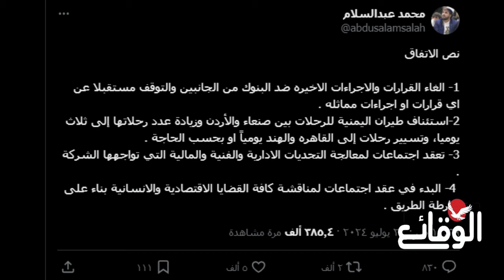عاجل وهام | صنعاء تكشف بنود الاتفاق الاقتصادي مع السعودية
نجحت صنعاء في إجهاض خطة الحرب الاقتصادية التي شنّها بنك عدن الخاضع لسيطرة الحكومة الموالية للتحالف والتي جاءت بدعم وتخطيط سعودي بعد أيام قليلة على توعد المسؤولين في صنعاء بردّ حازم على المملكة حال تمرير تلك القرارات الجائرة.
ونشر رئيس الوفد الوطني المفاوض في حكومة صنعاء محمد عبدالسلام،اليوم الثلاثاء عبر صفحته في منصة أكس، بنود الاتفاق مع السعودية لخفض التصعيد فيما يتعلق بالقطاع المصرفي والخطوط الجوية اليمنية.
وبحسب عبد السلام جاء ذلك في نص مكتوب تسلمه المبعوث الأممي من الطرفين، وتضمن الآتي:
1 إلغاء القرارات والإجراءات الأخيرة ضد البنوك من الجانبين والتوقف مستقبلًا عن أي قرارات أو إجراءات مماثلة.
2 استئناف طيران اليمنية للرحلات بين صنعاء والأردن وزيادة عدد رحلاتها إلى ثلاث يوميًا، وتسيير رحلات إلى القاهرة والهند يوميًا أو بحسب الحاجة.
3 عقد اجتماعات لمعالجة التحديات الإدارية والفنية والمالية التي تواجهها الشركة.
4 البدء في عقد اجتماعات لمناقشة كافة القضايا الاقتصادية والإنسانية بناء على خارطة الطريق.
وفي وفت سابق اليوم  أعلن المبعوث الأممي إلى اليمن “هانس غروندبرغ” عمّا سمّاه توافقاً بين حكومة صنعاء والحكومة الموالية للتحالف السعودي على “خفض التصعيد المتعلق بالقطاع المصرفي”.
ووفق
مسلسل ماء الذهب
اشتباكات_ البحر_الأحمر
مواجهات_ البحر_الأحمر